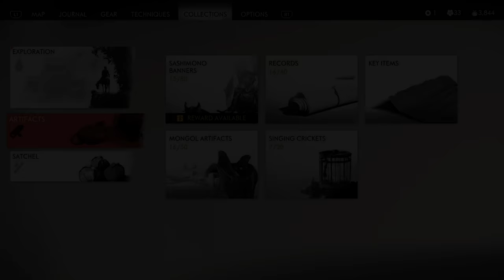Lady Sanjo's Request - Let's Play Ghost of Tsushima Blind Part 35 [PS4 Gameplay]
Let's play Ghost of Tsushima! In Part 35 of this gameplay/playthrough, Jin Sakai does a job for Lady Sanjo of Umugi Cove.
► More Ghost of Tsushima | If you enjoyed the video, consider leaving a like and/or comment as support!

This video contains the following tales/missions/quests:
- Liberate Numata Settlement
- The Generosity of Lady Sanjo
- Six Blades of Kojiro (Duel Under Falling Water)

► Ghost of Tsushima Story Synopsis